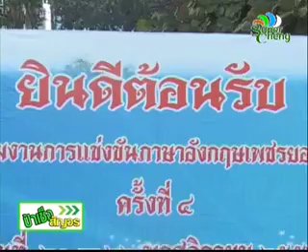ป้าเช็งสัญจร 20091121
ป้าเช็งสัญจร ร่วมแชร์ประสบการณ์ผู้ใช้น้ำหมักป้าเช็ง จากทั่วประเทศไทย